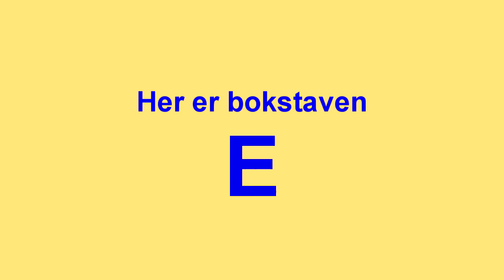Norwegian Alphabet Song - Learn Norwegian